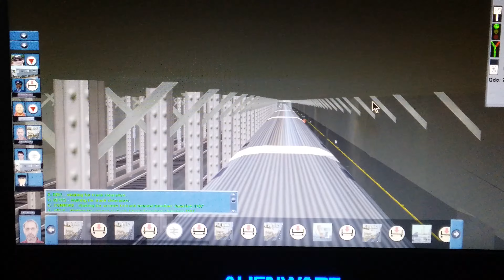My Trainz 2012 Reggae Style!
Just fooling around with Trainz 2012 on a layout someone else made and I took it to an entire makeover and another level.46's, 32's,27's-30 's,62's..4 track mainline express service with 13 sets..7 local and 5 express. All running on "AI"